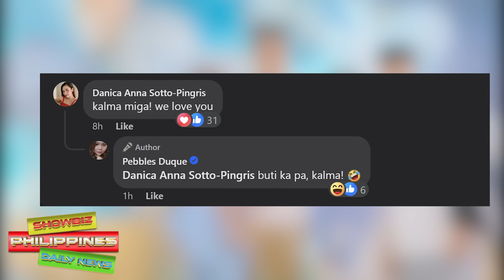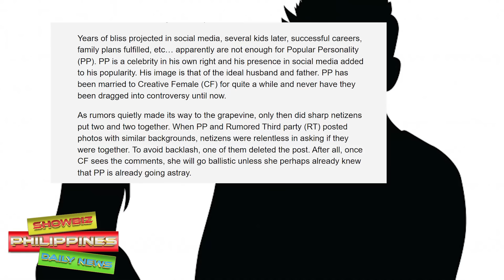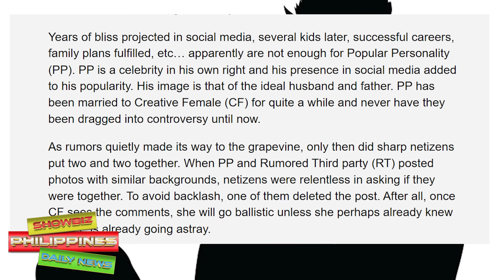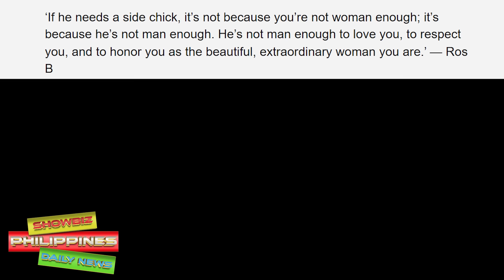CHEATING ISSUE ni Marc Pingris kasama si Kim Rodriguez Spotted Magkasama